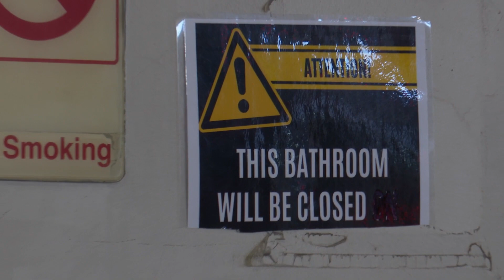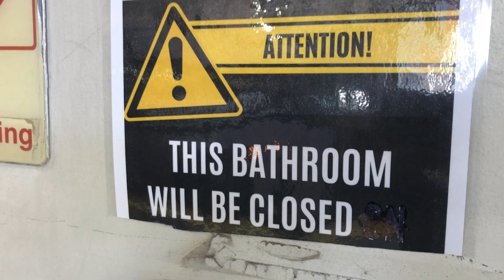Possible meth contamination closes Downtown Transit Center restrooms in Colorado Springs ...